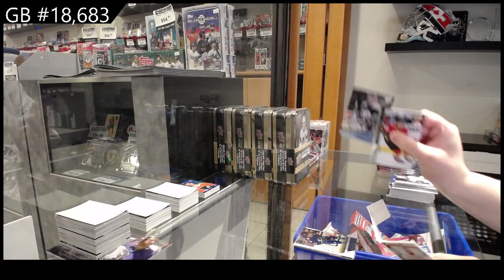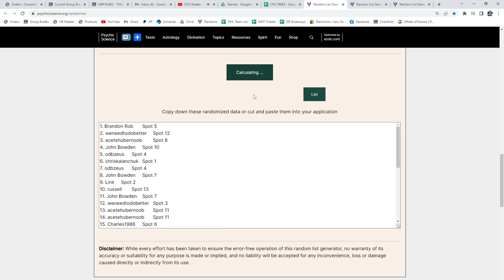20-21 Upper Deck Extended Hockey Retail 2 Box Break - C&C GB #18,683